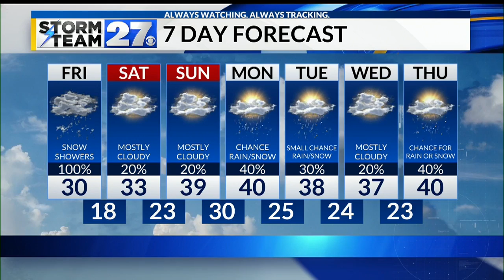Snow expected through your Friday morning